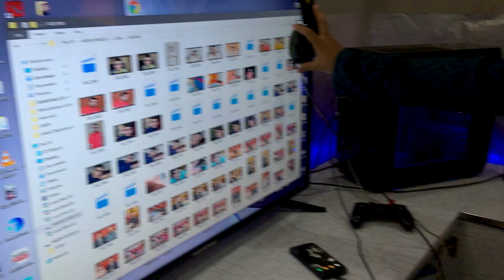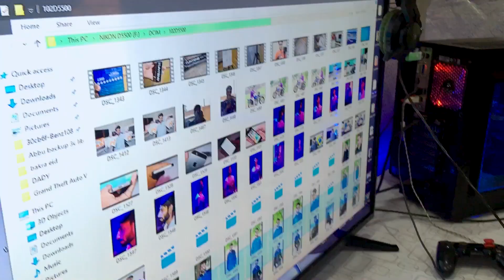HONDA 125 VS YAMAHA YBR Drag Race | Eid Vlog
Sorry WE Are Late.
Eid Mubarak